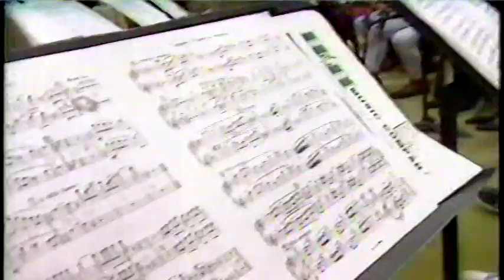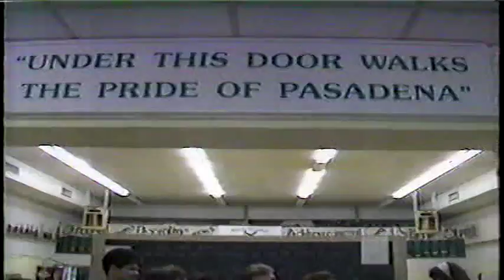PHS Eagle Alliance Band DC Trip 1989 News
A news spot about the trip that the Pasadena High School Eagle Alliance too to Washington DC.  They were invited to go to DC for the inaugural parade in 1989.